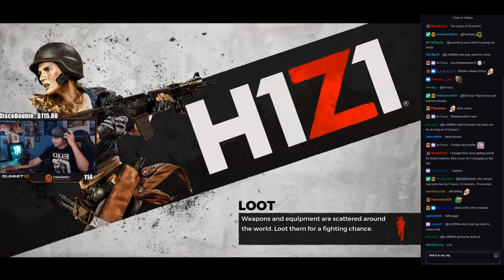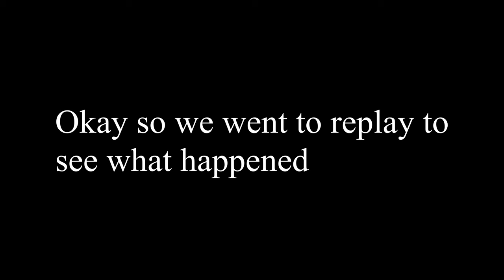Bird Box Challenge In Fortnite - (YOU WON'T believe WHAT HAPPENS NEXT) *emotional*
In the video
TheGemMonkey
Jordan
You're already here
Music
Bohemian Rhapsody-Queen
Bohemian Rhapsody Cover-Brooklyn Duo
Ocean Man-Ween
Ocean Man-Spongebob
Other People
-Oliva
-Ashley
Friend Oliva she wants eboys